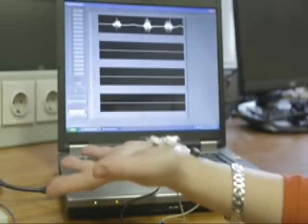AceLAB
AceLAB is electromyography (EMG) acquisition setup that uses Biovision (Gehrheim, Germany) preamplifiers, National Instruments based AD converter (National Instruments Inc, Austin, USA), and LabVIEW (National Instruments Inc, Austin, USA) based acquisition software application.
The system is used for polymyography studies in BMIT lab for more than 2 years. It is developed with the cooperation between BMIT and TECNALIA Serbia.